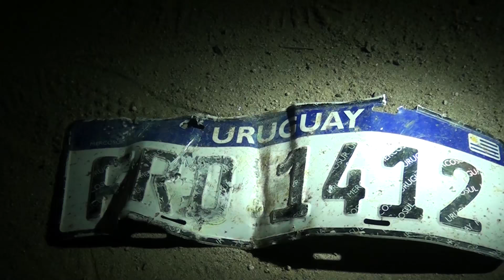Fatal: Policía investiga a conductor que colisionó motonetista y cayó del puente Pintado